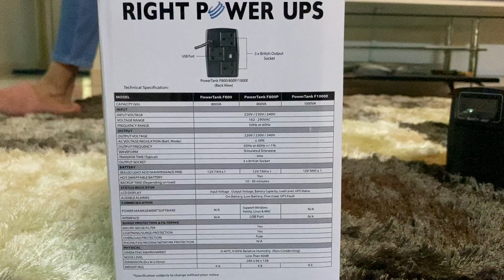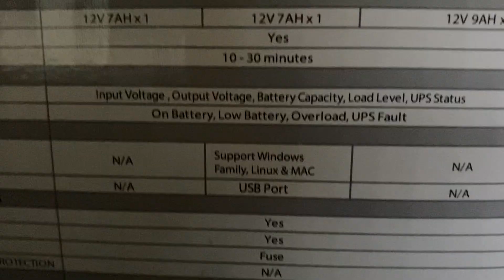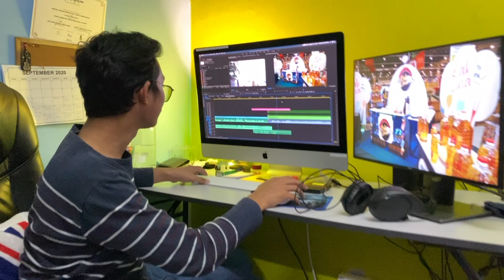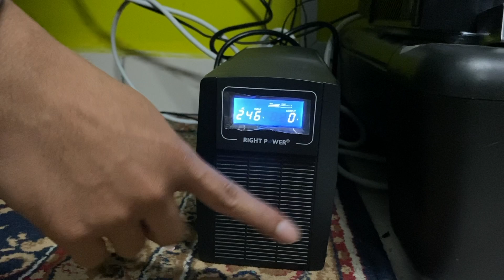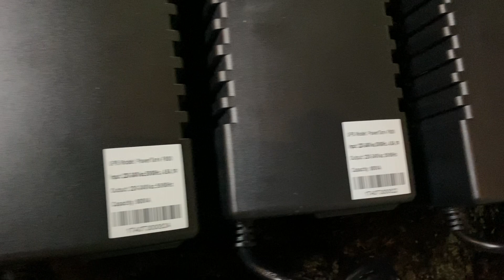RIGHT POWER UPS